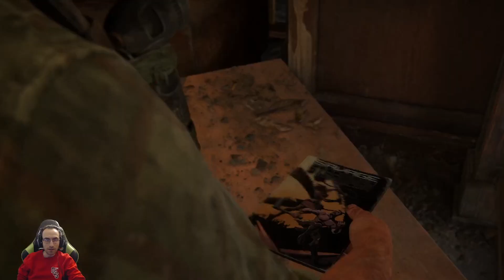The Last of Us Parte 1 Remake | "El hotel del terror" | Parte 6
Holaaa!! Seguimos con la historia de The Last of Us Parte 1 Remake! MI TWITCH Hago directos cada día pasate para apoyar! Colabora con en el canal y compra tus juegos con mi link para poderos traer más contenido!